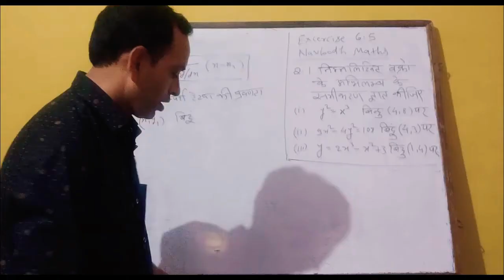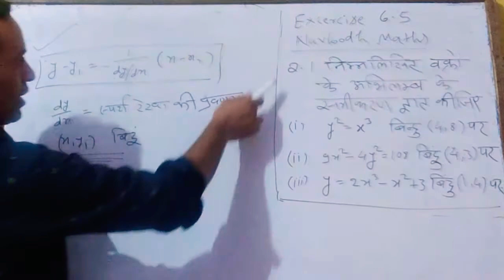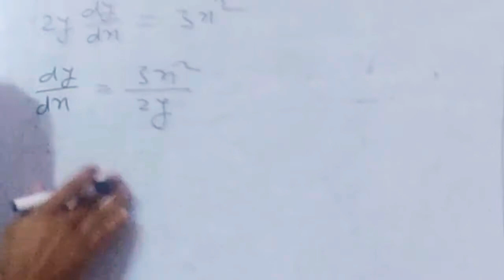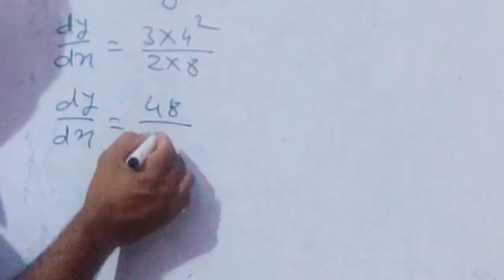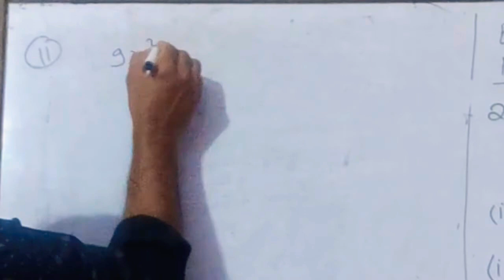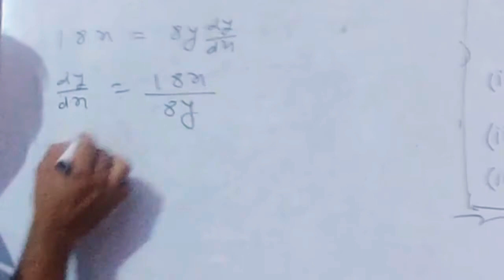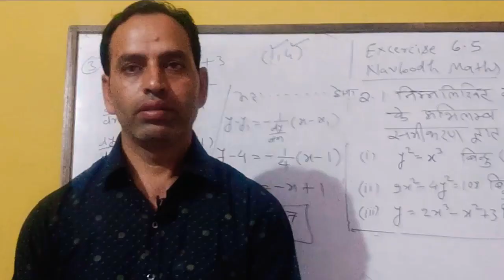Part 8 || Mathematics Chapter 6th Class 12th || अभिलंब का समीकरण || Equation of Normal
Hello guys, In this video we will study about the applications of derivatives .And If you want to understand it better, then you should watch this video. If you haven’t seen the previous videos related to other similar topics then click the following links.
Find the interval in which the given function is increasing or decreasing.
Thanks for visiting our Channel ‘Anupam Education’
Your suggestion are welcomed for making it better, so never hesitated to give your appropriate suggestion.